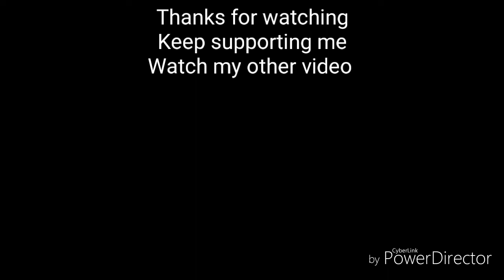Masti time at Gorai Resort vlog 15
Camera 📸 - honor 9n mobile camera